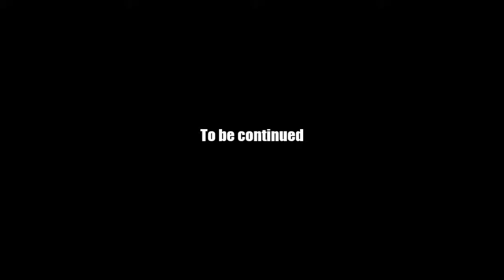AQ Worlds "Key of Thought" (Quest)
Quest:Key of Thought

NPCs:Yara

Monster List:Skeleton Warrior, Skeleton Fighter

Turn in:Pitted Stone Fragment x6

Equipment Won:None